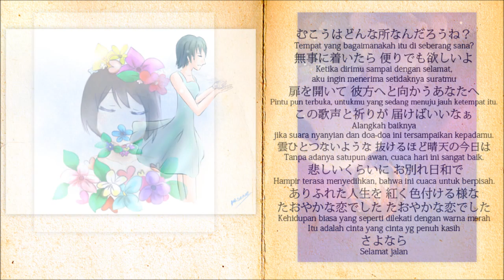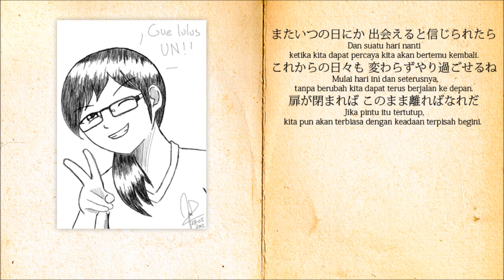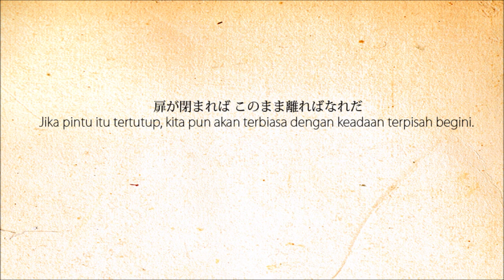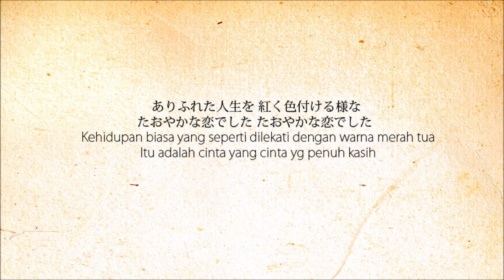【合唱27+10人】サイハテ【For Sayakachan】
YOUTUBE KILL THE QUALITY DDD:
NOTES : FOR BEST QUALITY PLEASE WATCH IN HD, and if you want to more quality, please download mp3

Sayaka, from the bottom of our hearts, we thank you for all you have done for us.
For all the memories you shared with us..happy, bitter, funny, and sad memories..you let us experience all of them with you.
And yeah..happiness won't last forever for us, in this world. But, We're sure that you will find eternal happiness there, coz We know that you deserve it.
Now, as you left us, let us at least do something for you...for our dear friend..
well, it's not much, but let us accompany your journey to swahilitopia--cough I mean to Heaven with our simple song.
We hope you can enjoy this~!
And, don't forget to reply to this song! Tell us how are you doing there~ :3

And finally,

Sayaka,

We love you. No matter what, you will always live in our hearts, until we meet again :)

With love, Vocapost

Original Song : Kobayashi Onyx

Producers :
Drum: Genese
Acoustic Guitar 1: indrahebat
Acoustic Guitar 2: Esakudo
Electric Guitar: idoyklik
Bass, Recorder: KazukiKobayashi
Piano: Syseclaire
Harmonica : kieazu
Harp: Gyatso
Strings, Gamelan: ittou

Singers :
blak_rok_shuta
fuuchan
Hope
minchan
necha
snowsparklegems
starza
TF93
vinz
Chie
Rikurikuri
Megu
Esakudo
Kazuki Kobayashi
Virarrin
Hako
Yiria
Fiira Fiira
Kirayuume2
ariidudud
biradesu
mar
minchi
shiramiu
tenshio
tunalend
vayvel

Video : megu
Mixing : RAGADUB